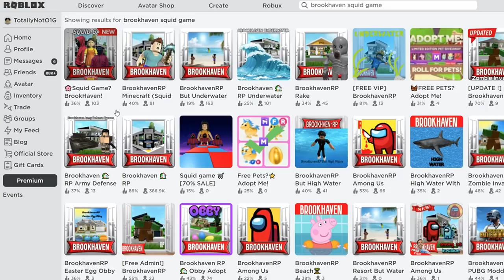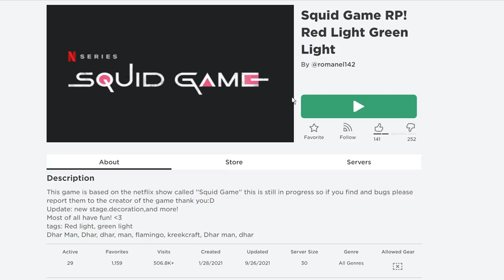SQUID GAME in Roblox BrookHaven 🏡RP